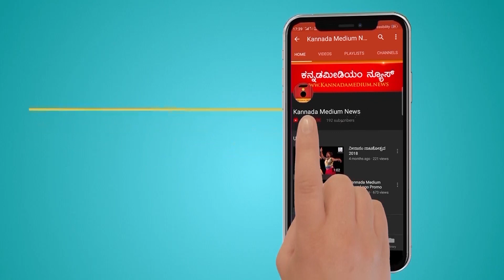ಶಿವಮೊಗ್ಗ ಡಿಸಿಯಿಂದಲೂ ಗ್ರಾಮ ವಾಸ್ತವ್ಯ